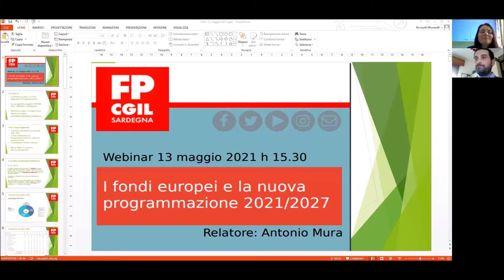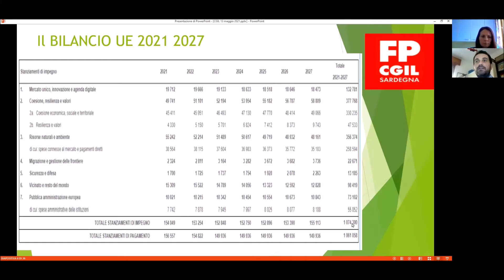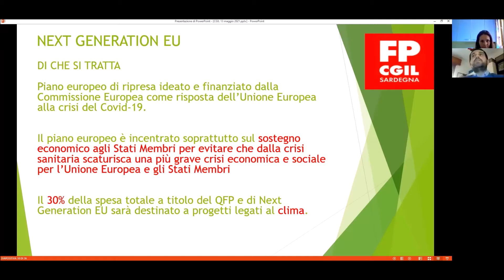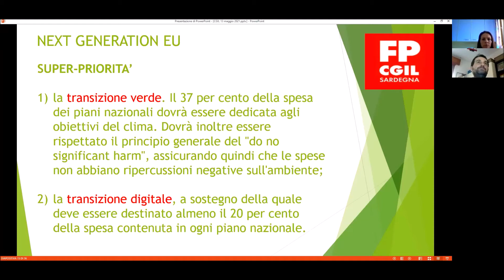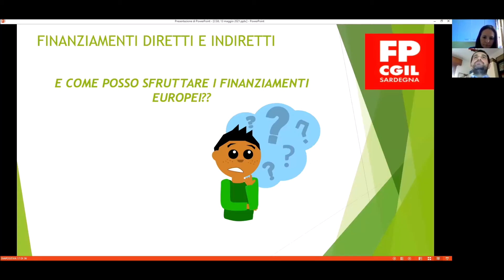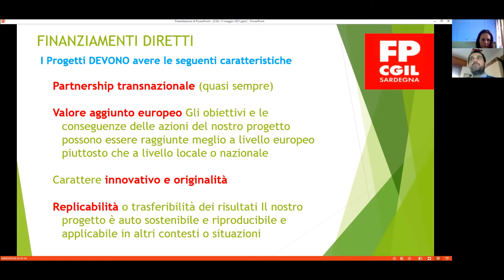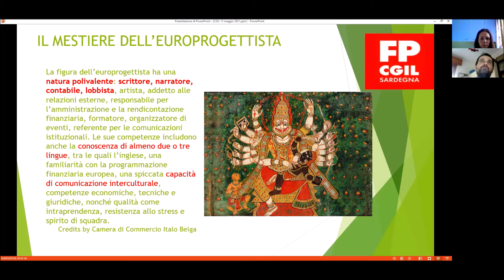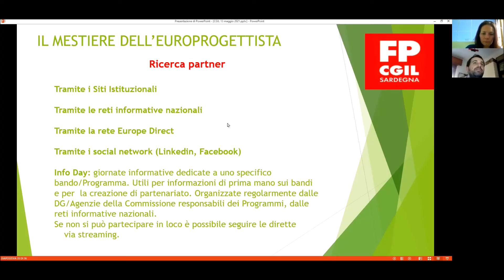I fondi europei e la nuova programmazione 2021/2027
🟥 FPCGIL​​ forma - Webinar​​ del 13 maggio 2021
Relatore: Antonio Mura

🟥 Info​​ sui webinar di formazione gratuiti e rivolti a iscritte, iscritti e simpatizzanti della FP CGIL sui​​ nostri canali sociali